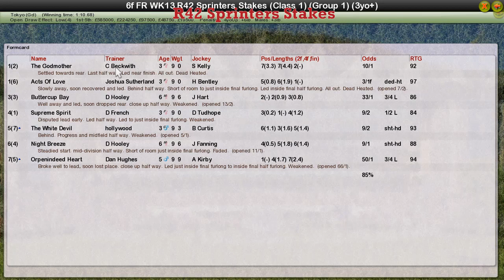FR WK13 R42 Sprinters Stakes